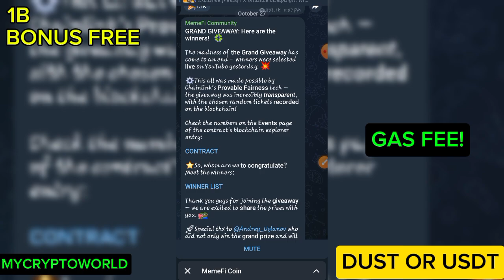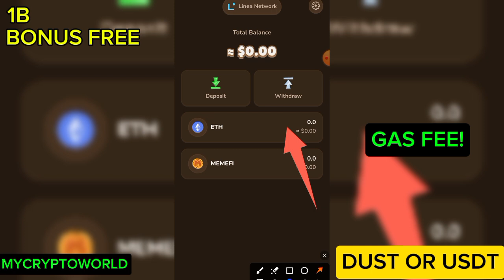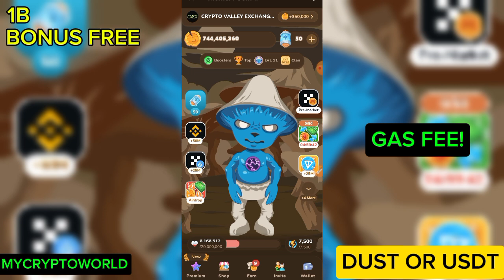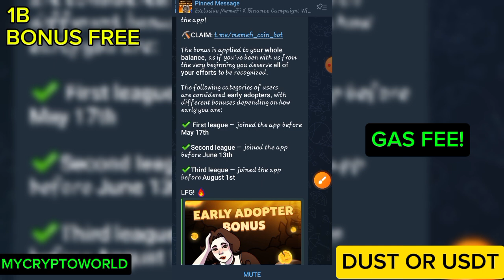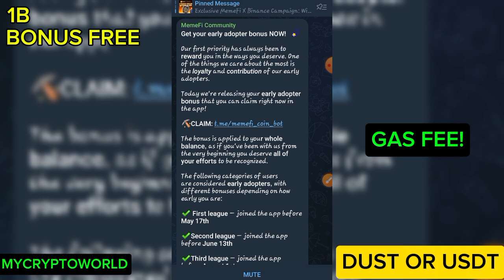Memefi Early Adopter reward 78$ | Memefi Reality Dust or Usdt | Memefi Airdrop Update